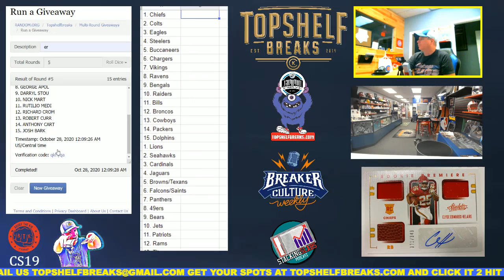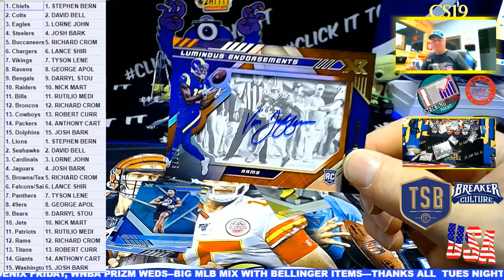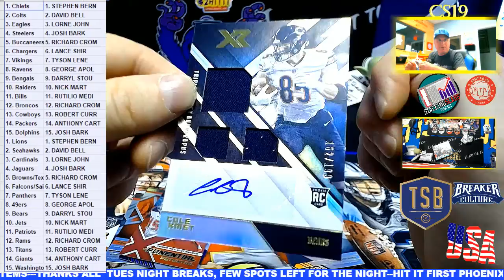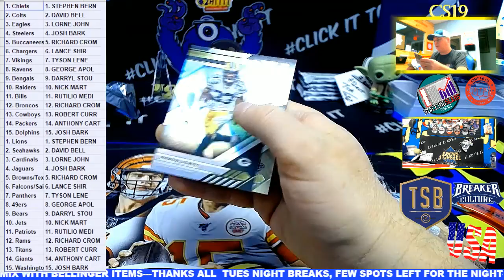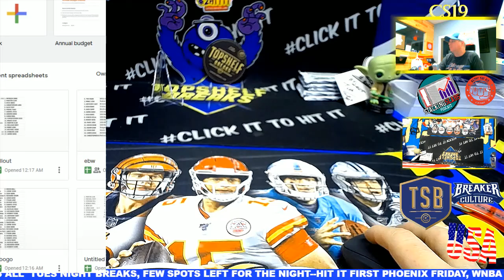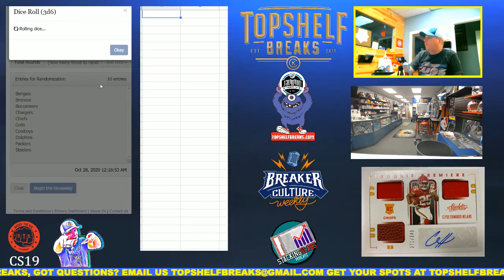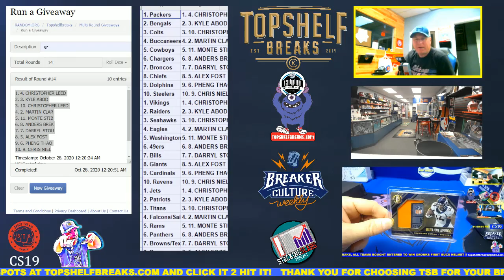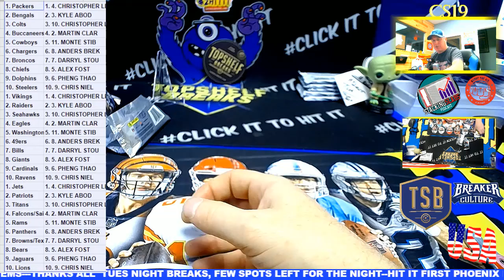XR WINNERS BOX SELLOUT SAT NIGHT